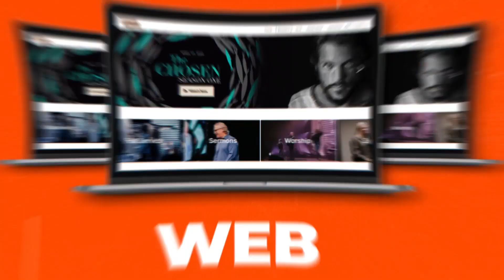ARE YOU A RELIGIOUS ORGANIZATION LOOKING FOR A STREAMING STRATEGY?